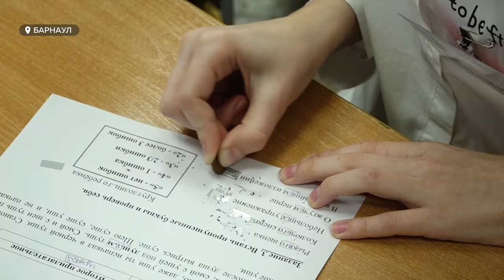Педагог из Бийска рассказала об участии в конкурсе "Учитель года Алтая"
Очный этап конкурса «Учитель года Алтая» в разгаре. Педагоги проводят уроки по своему предмету перед классом, с которым  познакомились лишь  днём ранее. Чем конкурсный урок отличается от обычного и чего стоит учителю показать себя во всей красе?